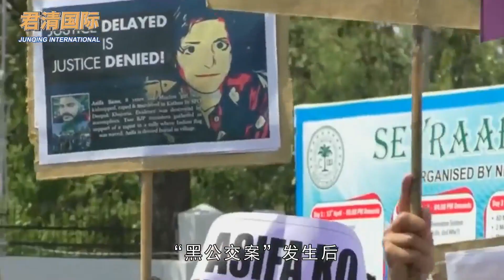印度又闹起来了！13岁低种姓少女被奸杀，居民掀起大规模抗议